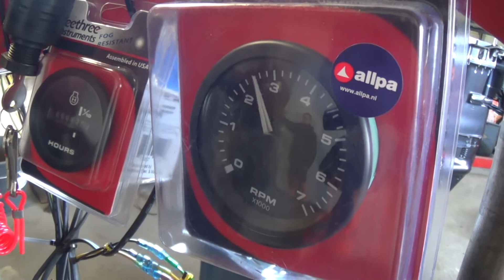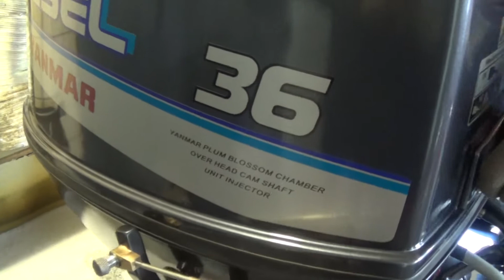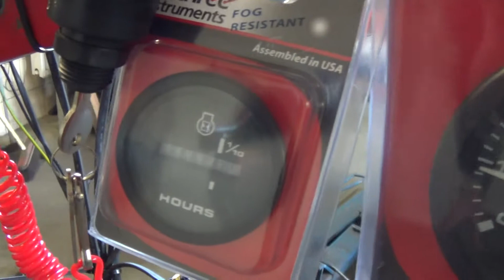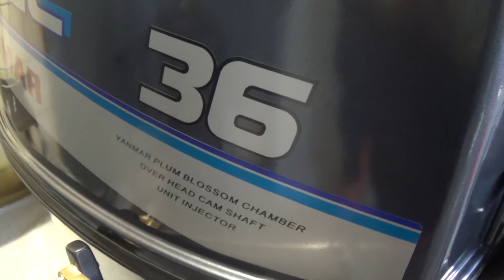YANMAR D36 BalticMachinery LUC 02